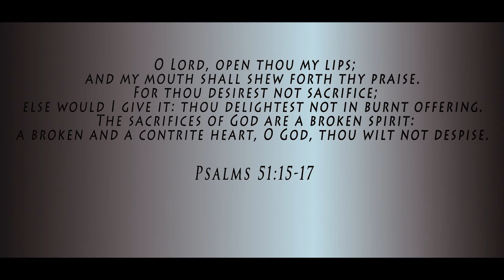CBC Spiritual Emphasis week 20181